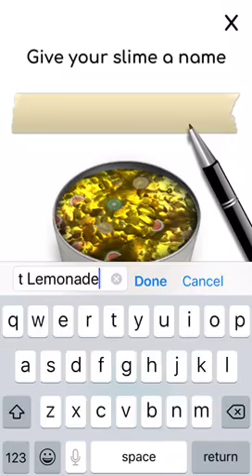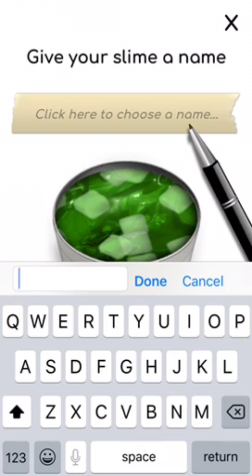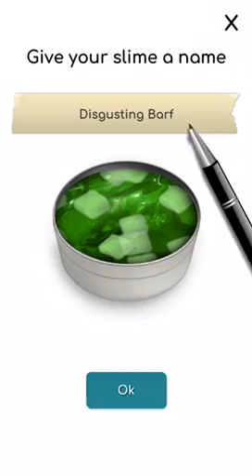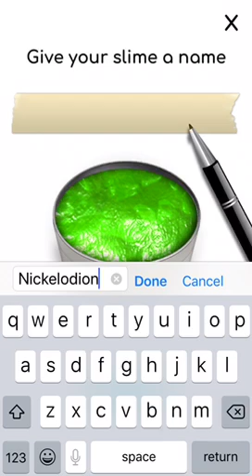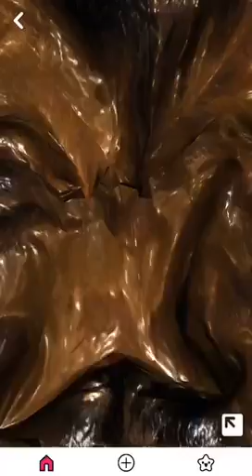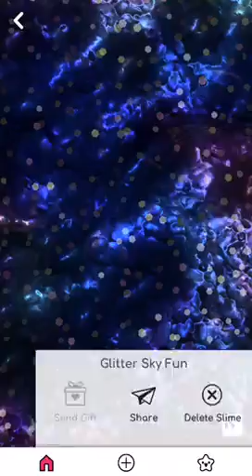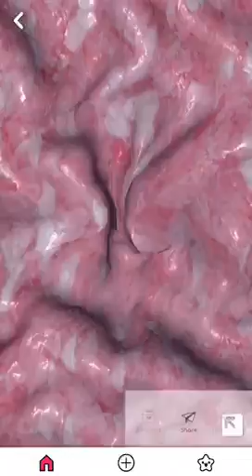Slime Simulator | Fun Slime Game!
This game is called Slime Simulator.